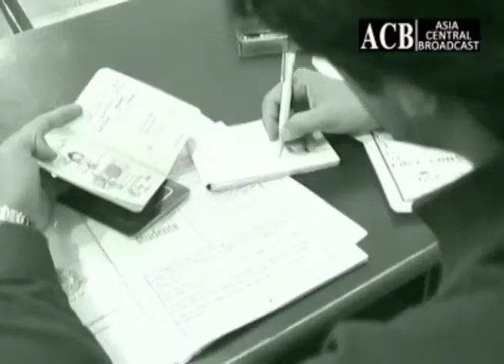Ambulance | Episode 68 | Anjeline Malik - Shahood ALvi | Kurbani | Hospital Series | ACB Drama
Ambulance | Episode 68 | Humayun Saeed - Shahood ALvi | Kurbani | Hospital Series | ACB Drama HD Full Official video - at ACB Web HD Channel

Cast : Nadeem Baig , Shafi Mohammad , Angelina Malik ,  Humayun Saeed , Farhan ALi Agha , Ghazal Salam , Arjumand Rahim , Maira Khan , Natasha D Souza , Faiq Khan , Fozia Tabassum , Maryam , Moiz , Zafar , Dr Haroon , Dr Hammad

Ambulance is multi cast Television Series Full HD - Ambulance is an old Classic drama serial Telefilm by ACB (Asia Central Broadcasting) and IndusVision Dramas are well-known for its quality in Pakistani Drama & Entertainment production. Today ACB Web Channel formerly Indus TV is broadcasting the Kashmakash. Enjoy Indus TV Drama with best dramatic scene, sound and surprise. surprises, thrill and horror family shows.

Entertainment, Dramas, Music, Sports, Comedy, Fashion, Glamour, Crime, Infotainment and unique Programming, we are the best in Asia.